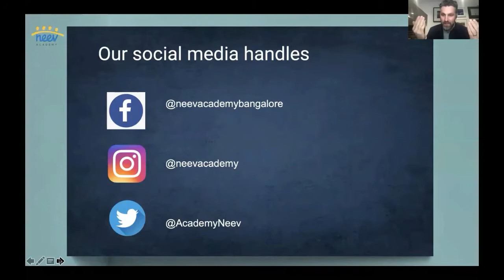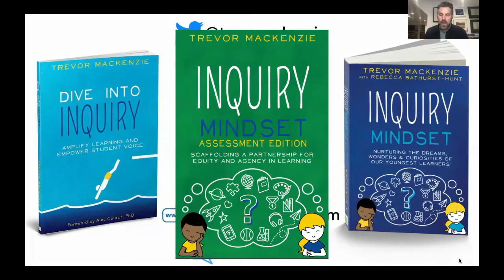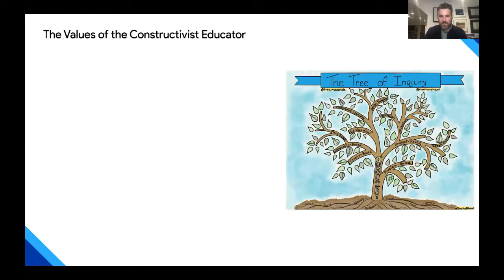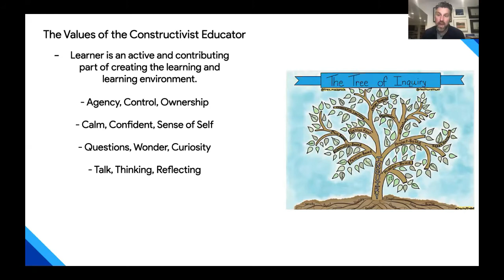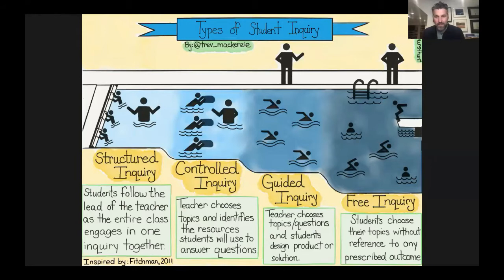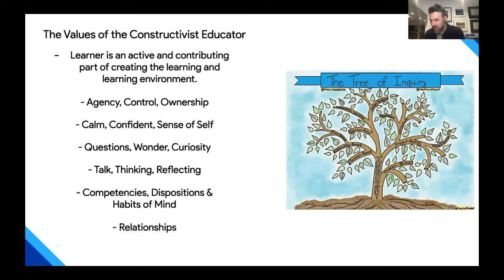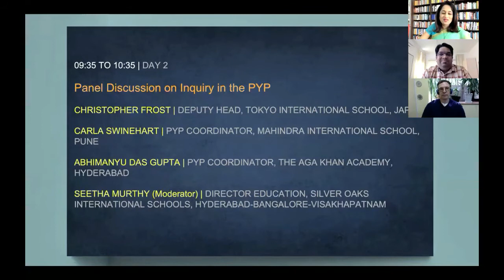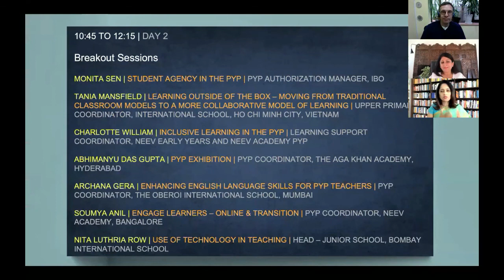SAIBSA PYP Virtual Job Alike 2021 | Day 2 - Welcome Address, Keynote, Panel Discussion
Welcome Address | Kavita Gupta Sabharwal, Head of School, Neev Academy

Keynote |A Different Kind of Learning: Stories from the Inquiry Classroom by Trevor Mackenzie, Inquiry Practitioner

Panel Discussion | Inquiry in the PYP
Panellists - Christopher Frost, Carla Swinehart, Abhimanyu  Das Gupta
Moderator - Seetha Murthy